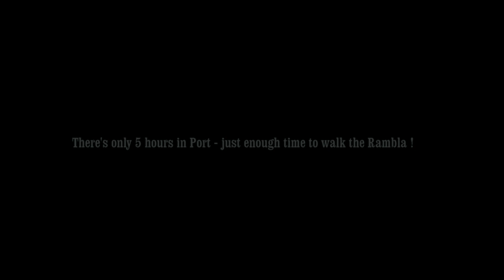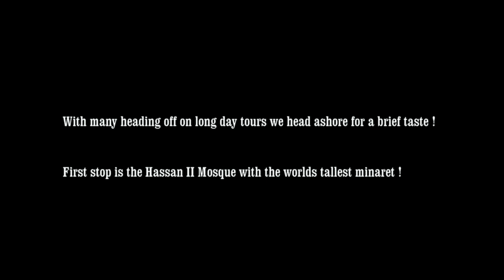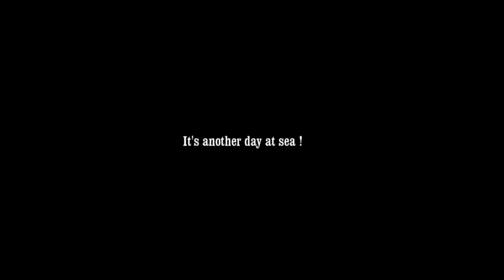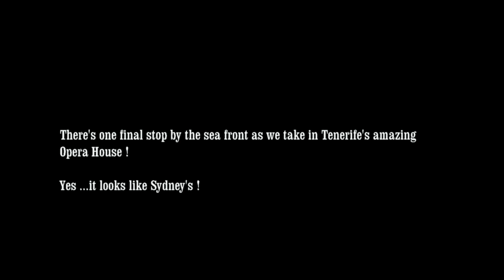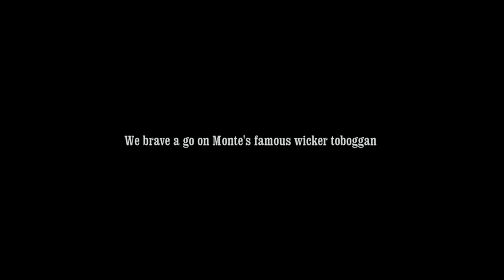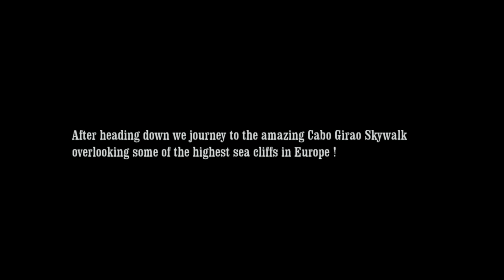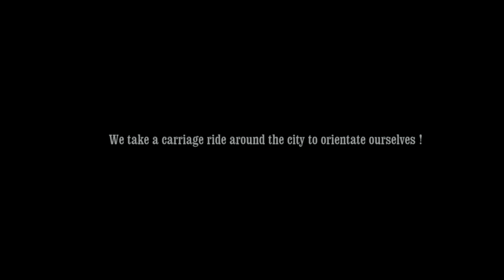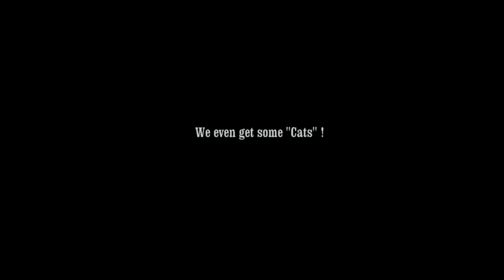MSC Magnifica - Rome to Tenerife - April 2017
12 day Cruise from Rome to Genoa, Barcelona, Casablanca, Tenerife, Funchal and Malaga in board the MSC Magnifica